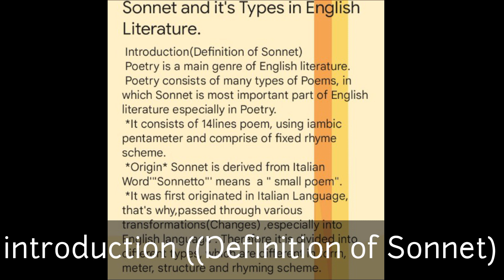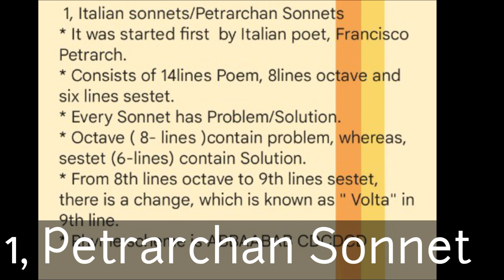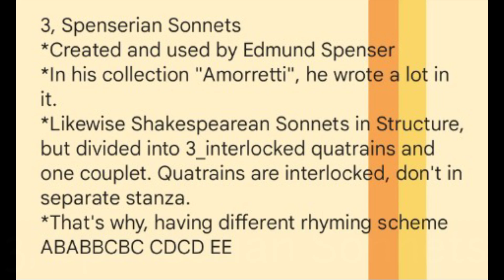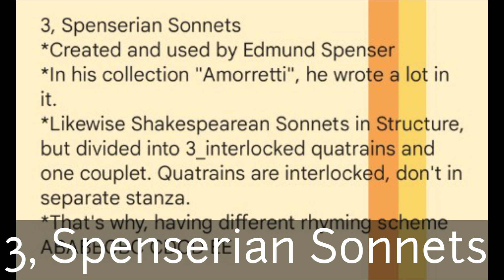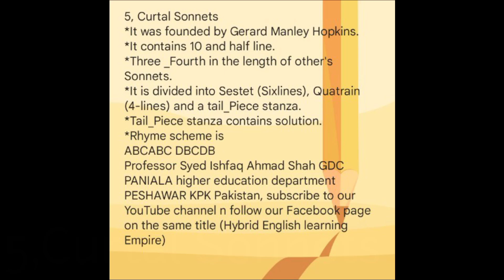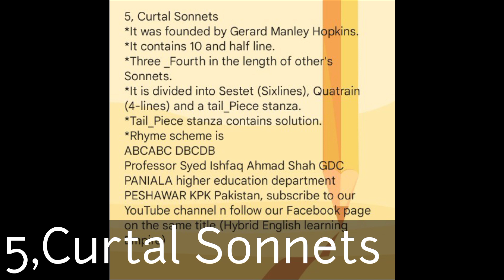Lecno|197|Definition of Sonnet|Sonnet and it's Types in English Literature|Poetry#bs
Lecno|197|Definition of Sonnet|Sonnet and it's Types in English Literature|Types of Sonnet|Poetry|Urdu-Hindi|Notes

1, Introduction (Definition of Sonnet)
2, Petrarchan Sonnets/Italian sonnets
3, English Sonnets/Shakespearean Sonnets
4, Spenserian Sonnets
5, Miltonic Sonnets
6, Curtal Sonnets

Professor Syed Ishfaq Ahmad Shah GDC PANIALA higher education department PESHAWAR KPK Pakistan, subscribe to our YouTube channel n follow our Facebook page on the same title (Hybrid English learning Empire)

Types of Sonnet
English Poetry